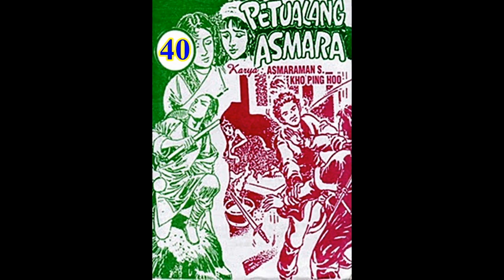Seri Cerita Silat PETUALANG ASMARA JILID 40